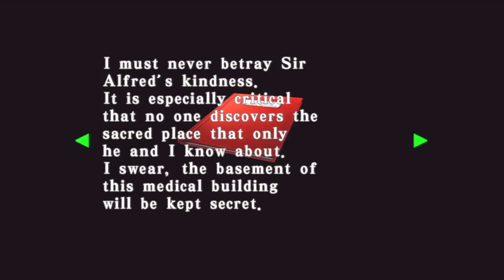Let's Play: Resident Evil: Code Veronica X [Part 17]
Wasting bullets
Handgun upgrade
The piano roll